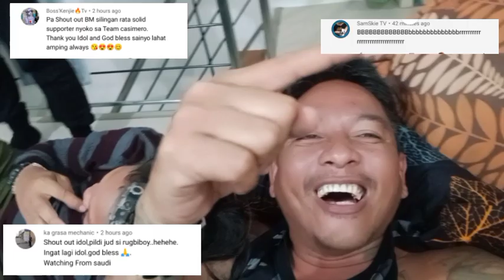QuadroAlas nag salita na/lagot butler malaki pa sa premyo epoposta sa laban nila.